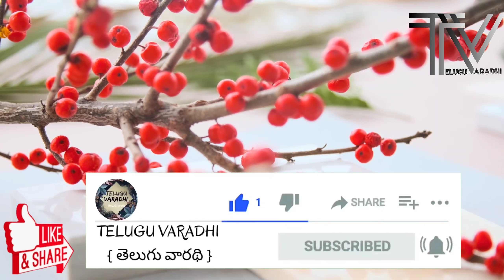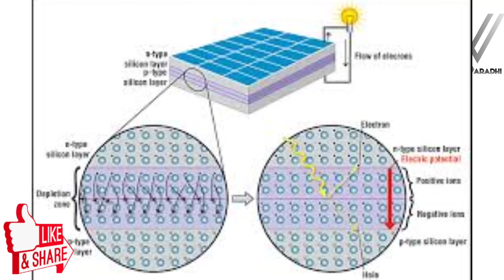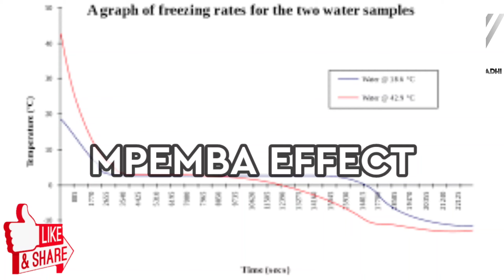TOP 10 INTRESTING FACTS Ep -4 | Do You Know Ep-4 | TELUGU VARADHI |why Hot Water Freezes Faster?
Hi Guys 👋👋👋.

In this video U will Fed up with some Intresting Facts That you didn't Know and You will Know why Hot Water Freezes Faster than Cold water , why We Say Hello While Answering a Phone Call and Many more .

Hope u Enjoyed the video and If it is Helpful to u and if u liked my video, then please Subscribe My channel And Like and Share My video And channel So Ur friends can also Gain some knowledge 😀✌️✌️✌️.

Bye..👋👋..Bye.